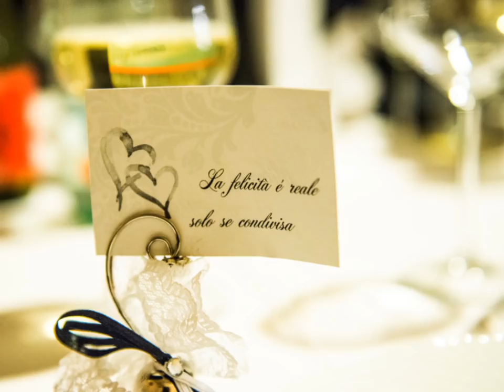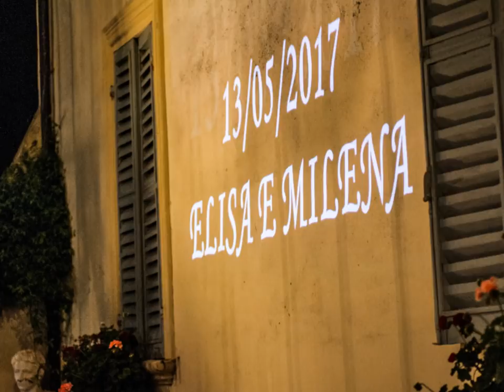Il nostro giorno